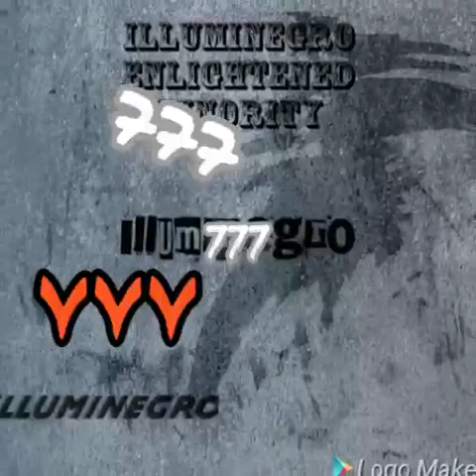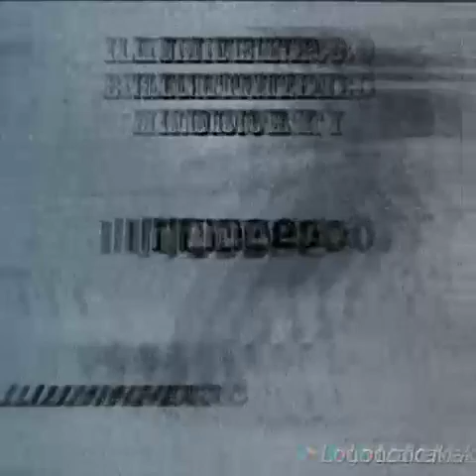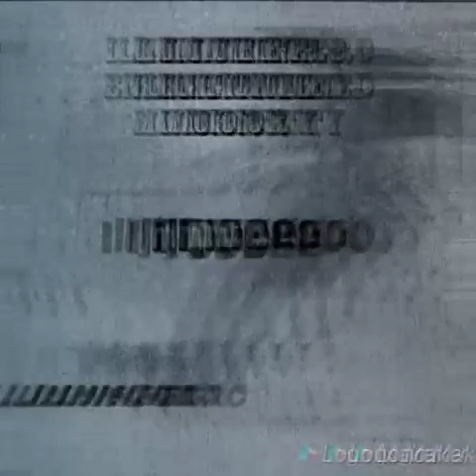Mo3 LET ME FInd out Fast